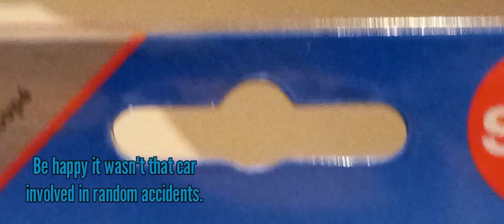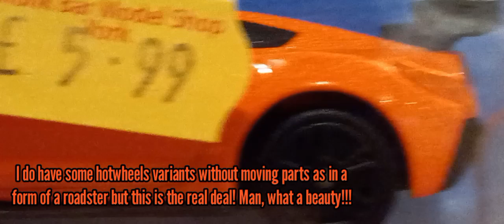SMVC Unboxing and release 275 Subscribers Special - Four Siku models from Scunthorpe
Music recorded and shared on this video were done by the Groovepad music beat maker on Google Play store on android before addition to the video. (see far below for more information and links) -

Video assembly and sounds - Video.guru

Engine noises -
Voice recorder and effects

Equipment- Samsung Quasicam 24MP and panoramic.

⚠ Motion sickness risk due to moving scene ⚠

Timestamps -

Location 0:00 - 0:03

BMW M3 E90 0:03 - 0:45

2019 Ford Mustang GT 0:46 - 1:31

2017 Chevrolet Corvette ZR1 1:32 - 2:15

(BONUS) Range Rover Sport 2:17 - 3:01

Showcase of all four models on 3:01 - 3:18

Rest of the video including the whole of Scunthorpe 3:18 - 4:20

With permission granted from Groovepad and those from Videoguru (Video Maker). I have the right to view content with music and sounds. A new channel update was made after a false ID strike was made on my channel so I had to change it up. People like HAAWK and other online swatters should know that they are throwing themselves under the bus for their 'enforcement of their guidelines'. With that kind of falsification, I will not tolerate that kind of behaviour and it will be assessed eventually disputed see the disclaimer below as well for more information -

All rights reserved from the video and the music via permission in respect of the teams behind Padmaster and the Easybrain Groovepad Team and Padmaster.Any actions of plagiarism, abuse, use for acts of defamation against my channel and any false claims for personal gain will be disputed and will lead to a counterstrike.

Any messages on the comment sections which causes a high risk or insults that will potentially threaten my channel will be removed immediately. Be kind on the comment section below.

If you want to see more information regarding the rights and terms, click the link below -

Music Packs used on Padmaster -

Melodic Trap - Deck B

Darksynth - Deck A

Outrun (Premium) - Deck A

Phonk Wave (Premium) - Deck B